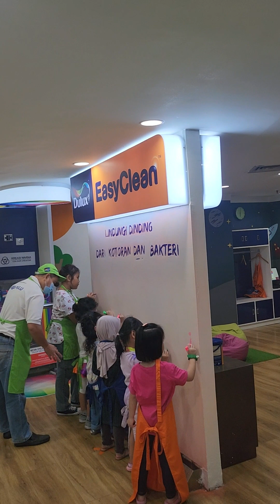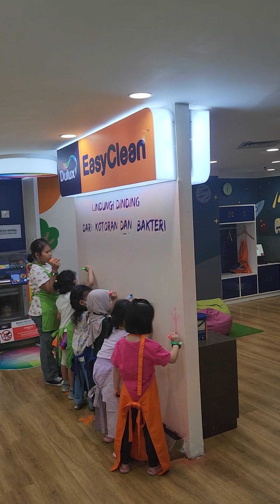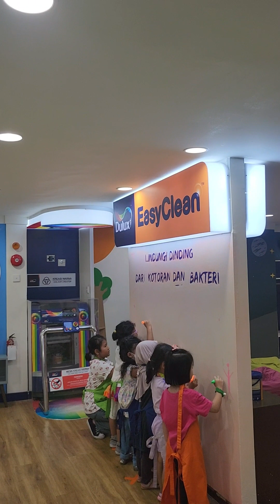Kidzania Jakarta 28 June 2023